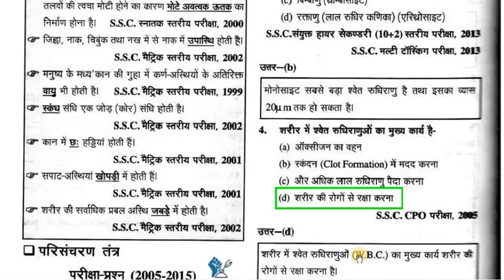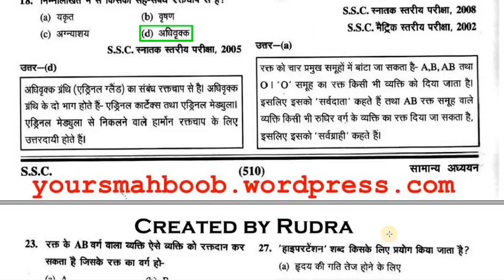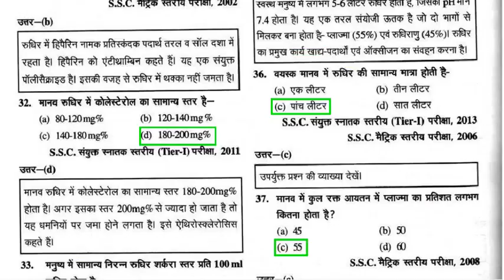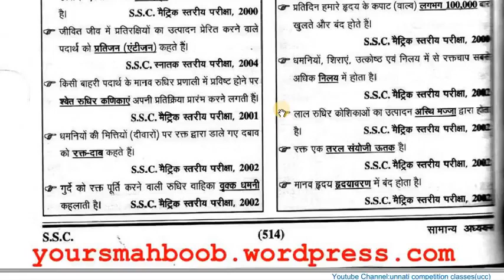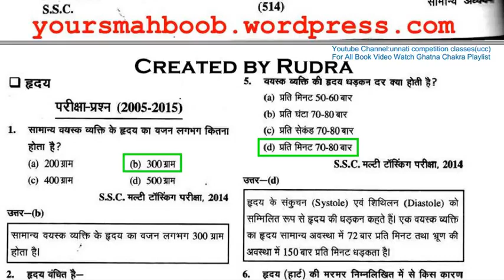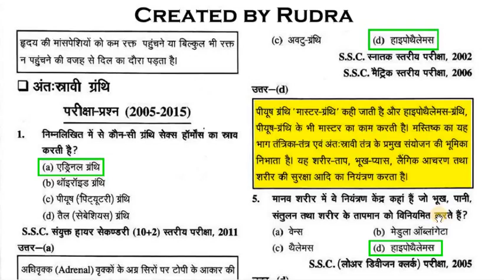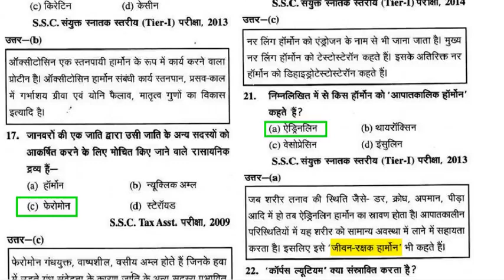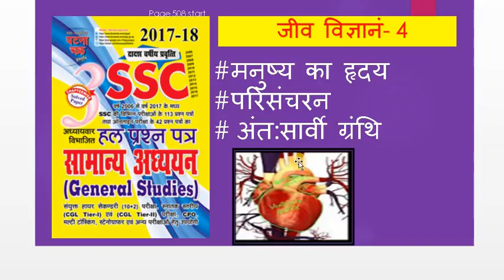ह्रदय, परिसंचरण और अंत सार्वी ग्रंथि Biology Part 4 HIGH